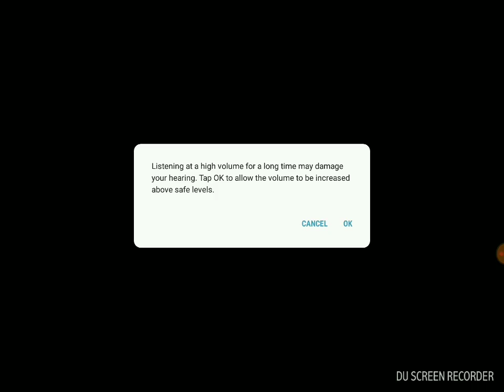Gargantuar Fight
Hello everyone! We are back with another plants vs zombies video! Today, we are fighting the Gargantuar!